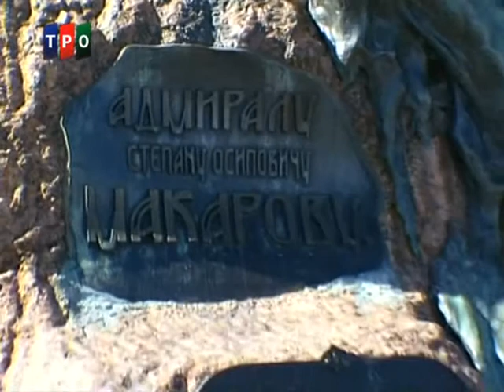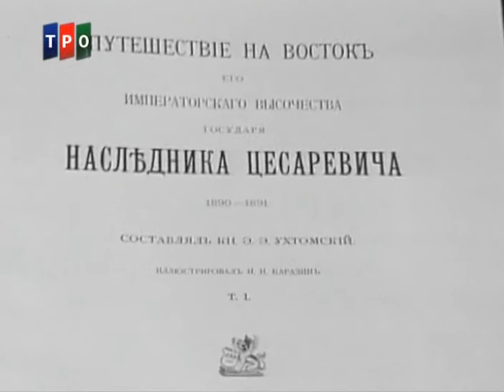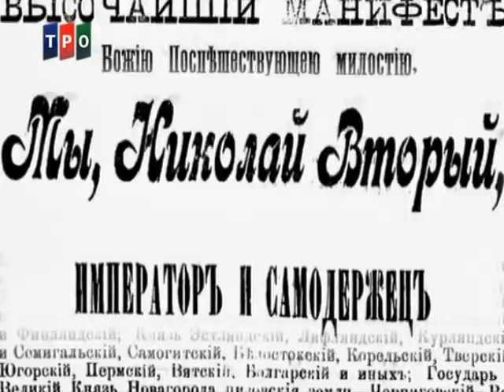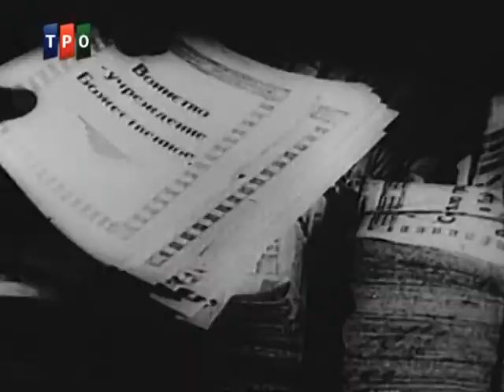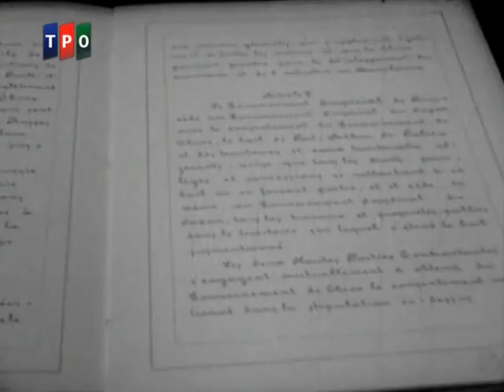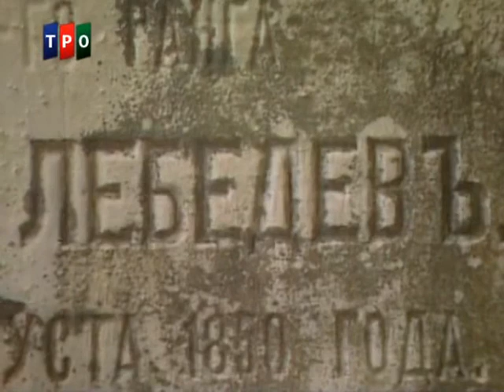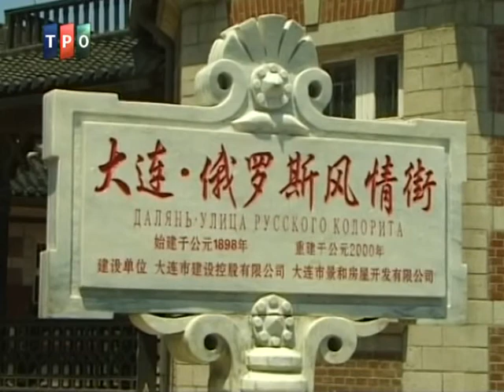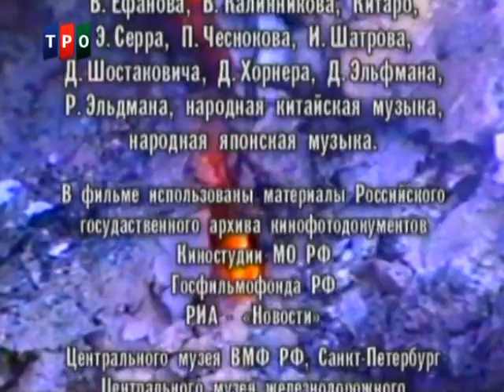На сопках Маньчжурии. 2003г.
Производство: Россия, Центр-Студия национального фильма «XXI век»
Жанр: Документальный, война, история

Режиссер: А. Шихов, А. Сарбасов

Описание:
Этот фильм повествует о событиях 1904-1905 гг. - Русско-Японской войне.
Эта война стала первой войной России в 20 веке. Общество ее не поняло и не приняло. Для народа она стала далекой не только географически, жестокое поражение явилось закономерным, и расплата за него длится целое столетие. И все еще не подведена черта под общим трагическим прошлым Японии и России... Авторы фильма о русско-японской войне 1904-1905 гг., используя уникальную хронику и редкие фотоматериалы, воссоздают на экране атмосферу минувшей эпохи, размышляют о причинах возникновения этой войны, ее характере и последствиях.
Очень подробно рассказывается о событиях предшествующих этой войне, ходе боевых действий и политической обстановке в России. Приводится много действительно бесценных кино- и фотоматериалов той поры. Фильм об отваге и мужестве простых солдат, и о полнейшей некомпетентности и безответственности государственного аппарата и высших военных чинов. Очень ярко показано, как один талантливый полководец может перевернуть ход сражения практически при нулевых шансах на это, и как можно загубить такие начинания. Россия в ту пору вела войну на несколько фронтов - против Японии и против внутренних врагов называющих себя революционерами. И понесла поражение...